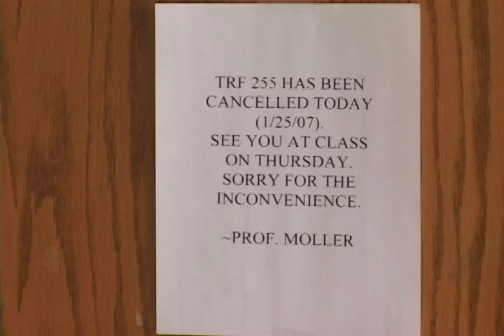TRF 255 Project 1- 1 min movie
for my TRF 255 class. The assignment was  a 60 sec movie w/ a beginning, middle and end but no dialog, only sound effects and music. I came up with the concept, directed it and edited it. Enjoy :-)